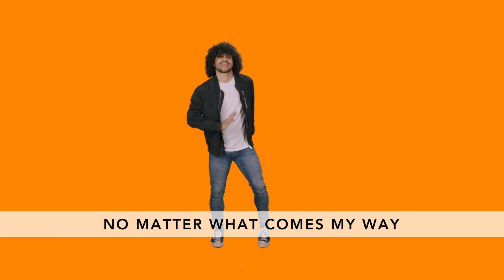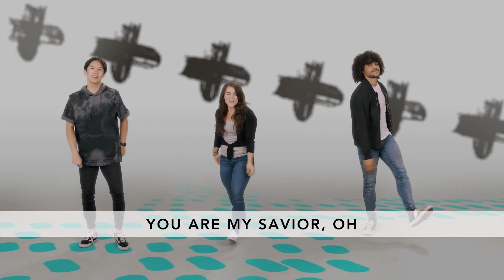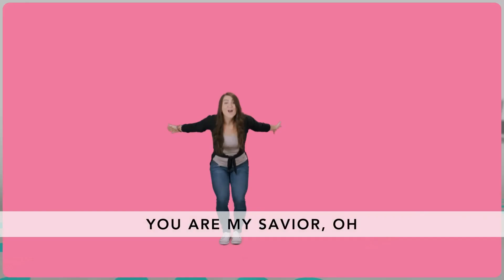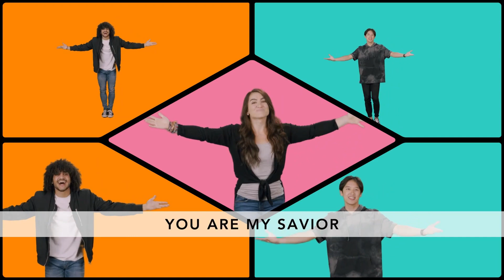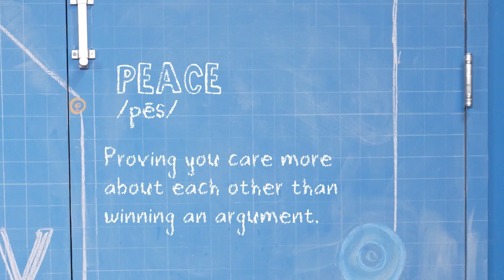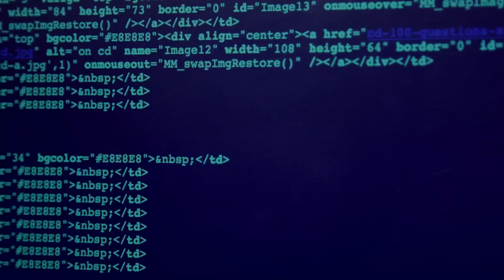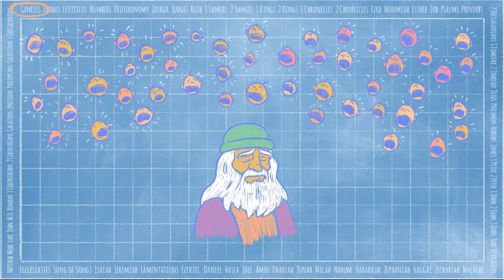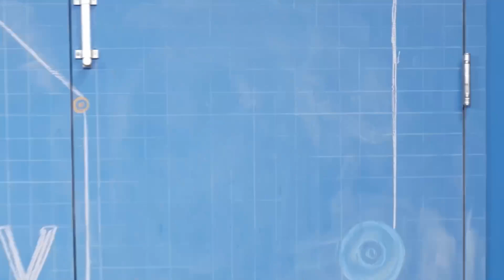RiverKids - March 10, 2024